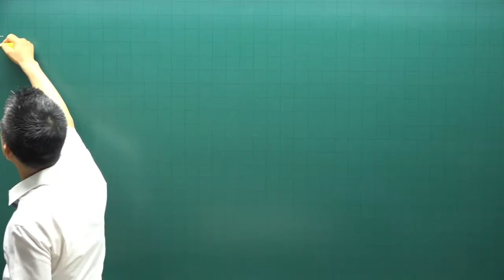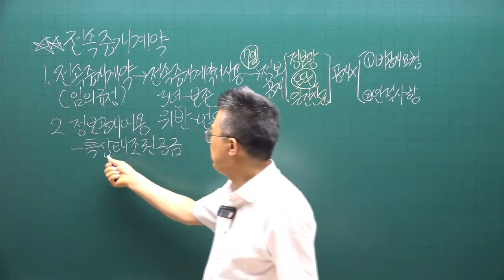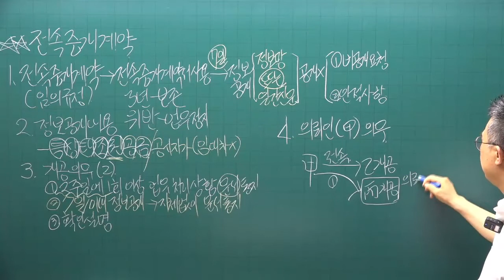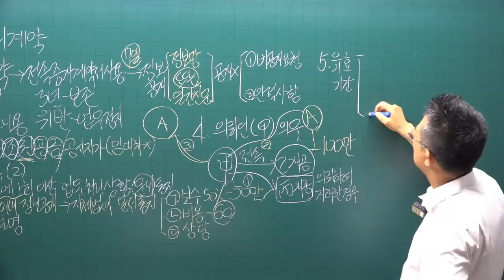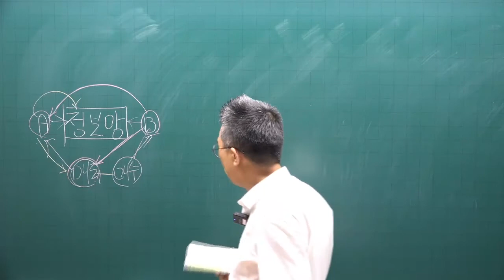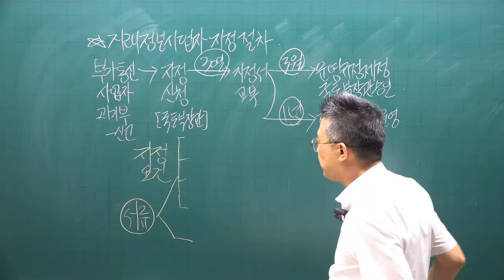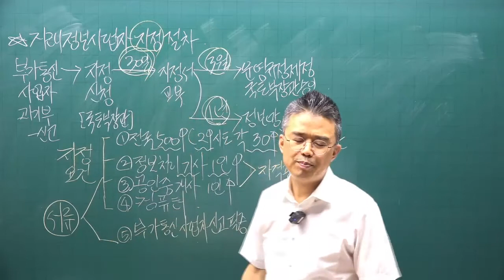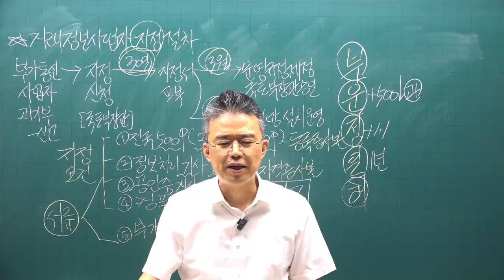[공인중개사 무료인강 공전무] 2022년 공인중개사 시험 과목 2차 공인중개사법령및실무 핵심이론 제10강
강의제목 : 중개계약
제10강 핵심요약집 69p-  전속중개계약

2022년 공인중개사시험대비 공인중개사법에 관한 핵심이론강의입니다.